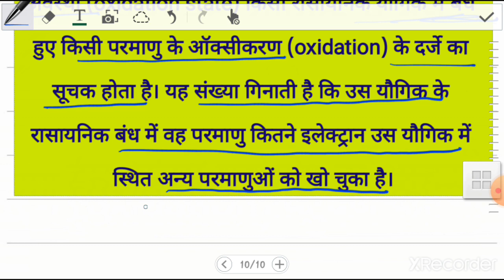11 REDOX REACTION OXIDATION NUMBER PART 2